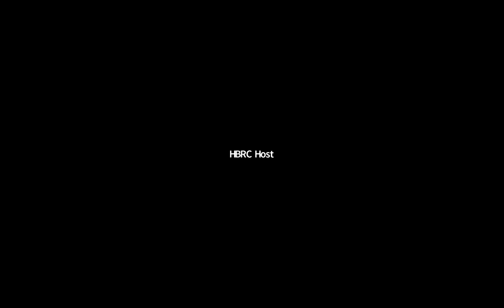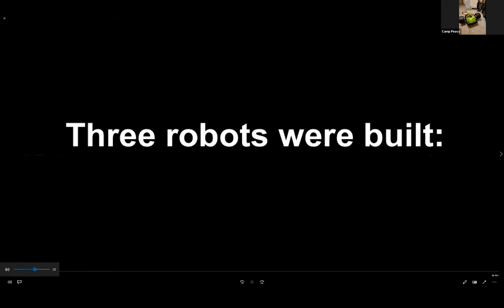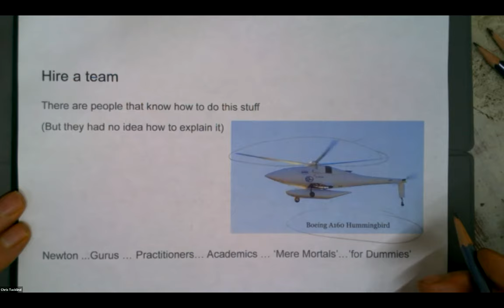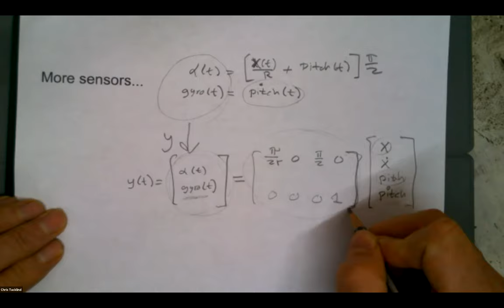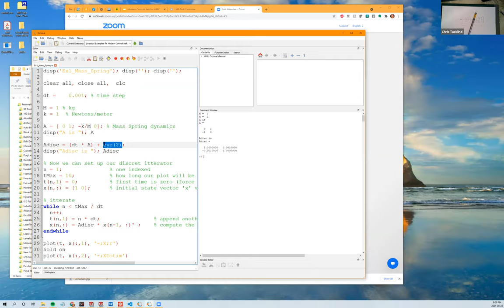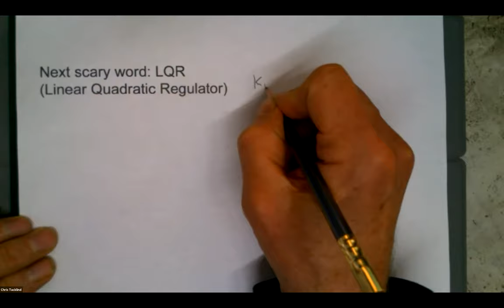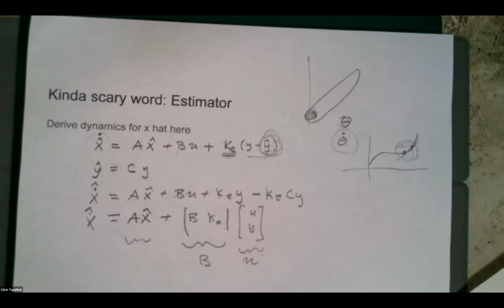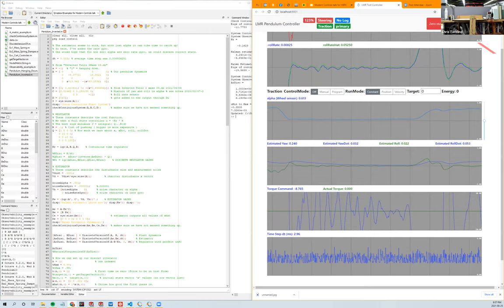Modern Controls for Mere Mortals - Chris Tacklind - August 2021